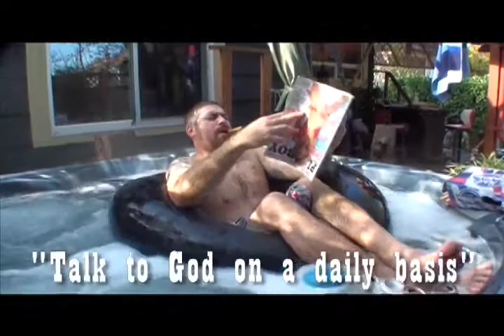A Day in the Life of...TONY!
"THEM! THE BAND!" drummer EDstrodinary "TONY!" Lintz is profiled.